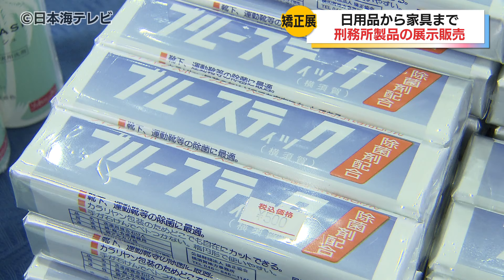【売り上げの一部は犯罪被害者の支援に】全国の刑務所で受刑者が製作した作業製品を展示販売する「鳥取地区矯正展」開催 受刑者の社会復帰の一歩へ 鳥取県鳥取市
全国の刑務所で受刑者が製作した作業製品を展示販売する「鳥取地区矯正展」が鳥取市で開かれました。

模様が彩られた艶のある器に、全国で人気の洗濯石鹸。こうした日用品や家具の数々、実は刑務所に服役中の受刑者が製作したものです。受刑者の社会復帰に向けた活動を知ってもらおうと9月21日と22日の2日間、鳥取市で「矯正展」が開かれました。会場には全国40か所の施設から、約700種類、1万点に及ぶ製品が集合。このうち、鳥取市にある鳥取刑務所で作られた小銭ケースはデザインから受刑者が手掛けています。

鳥取刑務所 主席矯正処遇官　尾濱 看守長
「お客さまの手に届くようにというような願いを込めて気持ちを込めて受刑者が1つ1つ丁寧に作っていました」

ほとんどの作業が受刑者の手で行われているため、こうした展示販売は作り手の喜びを感じることができ、社会復帰への一歩につながるといいます。

会場を訪れた人はー。

来場者
「矯正展は以前も来たことがあるんですが、（以前は）靴を買った。今はどんなものが出てるかと思って、やっぱり家具はいいですね」

来場者
「一生懸命というか気持ちがこもっている。丁寧に仕上がっている感じを受けます」

「彼らは刑務所での生活が終わった後には、社会に戻っていくわけですので、その辺りを理解いただきたい」

会場には、2日間で約2500人が訪れました。展示販売の売り上げの一部は犯罪被害者の支援に使われるということです。